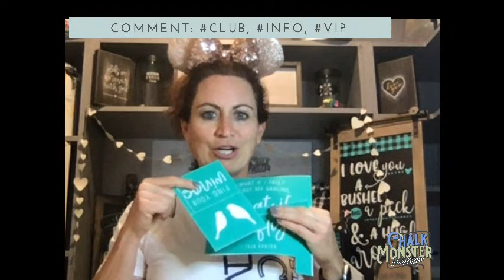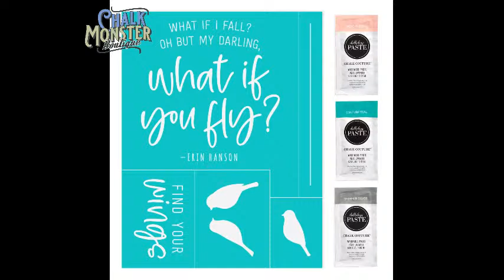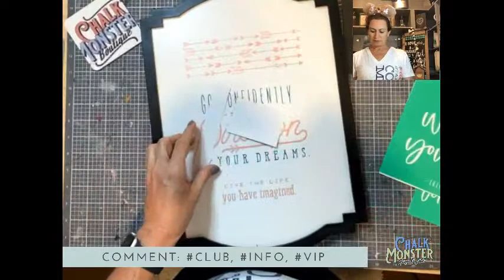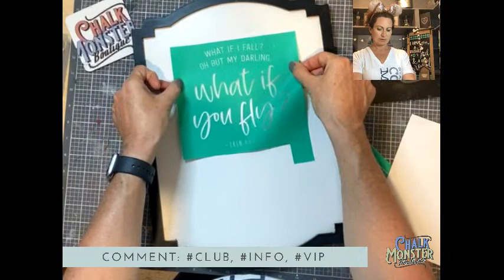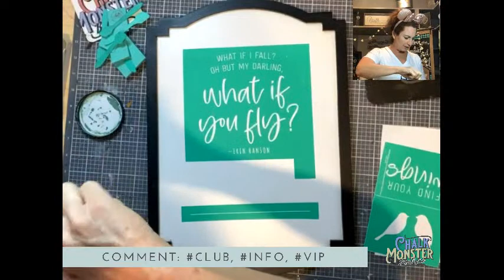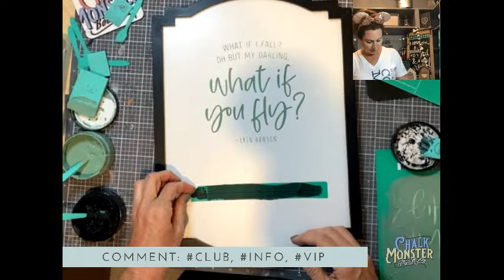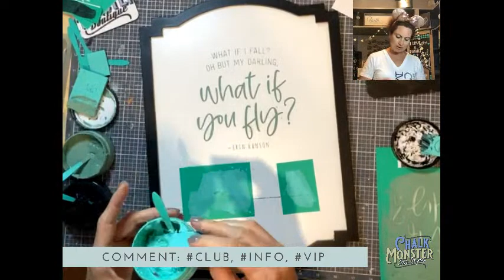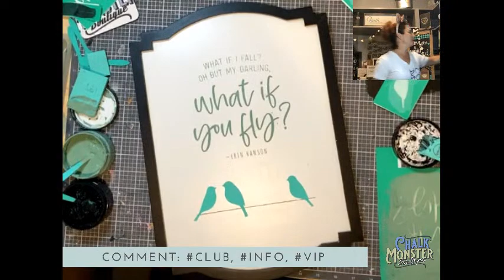Chalk Couture! What If You Fly My Darling?!! Learn how to DIY Home Decor!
Are you ready to get some great deals on Chalk Couture products and special bundle pricing?  The prices are too good to post here so quick, join my VIP Chalk Monster Boutique group:

Want to know MORE about becoming a Chalk Couture designer and what it's like to make money doing what you love?  Request to Join my opportunity group and watch a quick video in a non-pressure environment

ALREADY know you want to join?  I can't wait to walk this journey with you!!